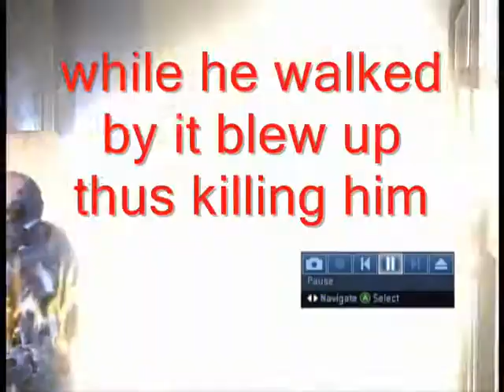2 Random Double-Kills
These are 2 really random doublekills that I got in Halo 3